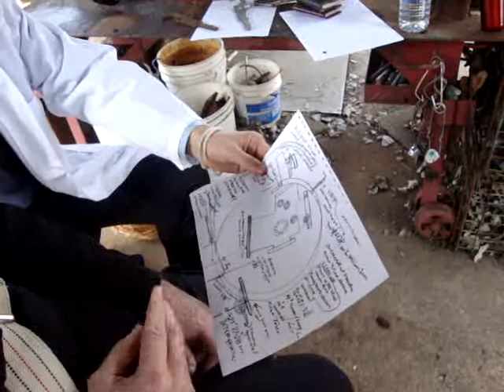223. Mr. Every Interview 2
Mr. Every 2